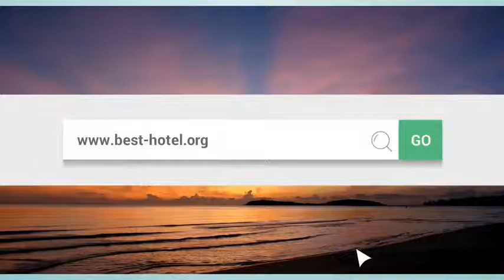What is the best hotel in Udaipur India Top 3 best Udaipur hotels as voted by travelers